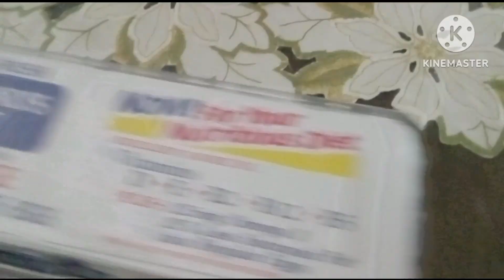Godzilla's & Fnaf's: Easter | Easter special